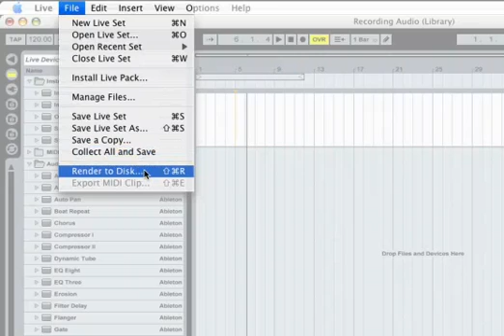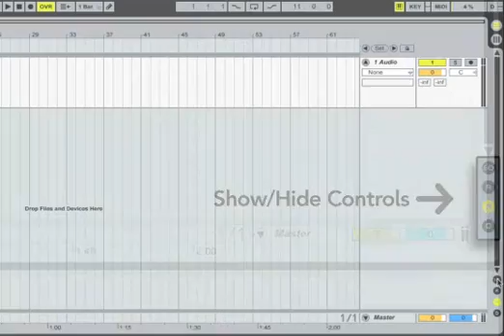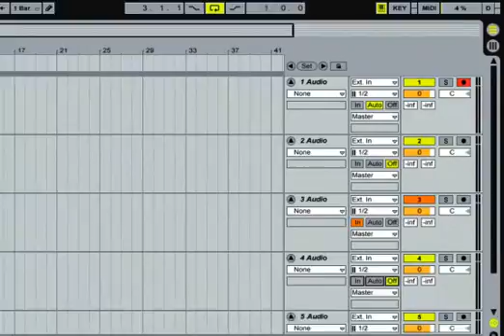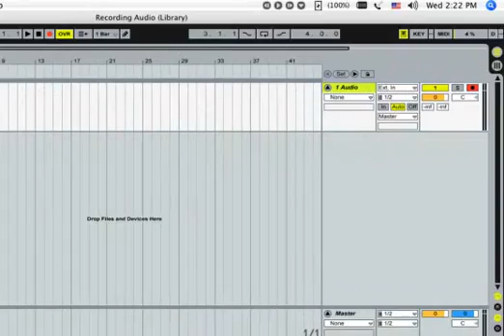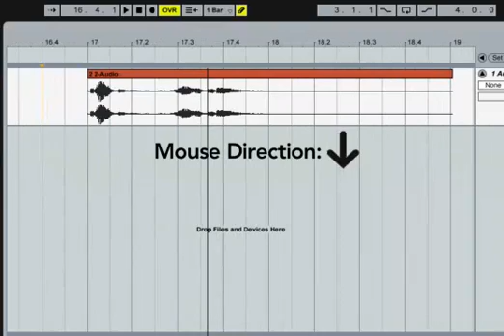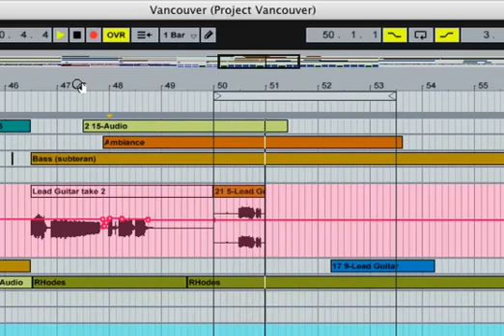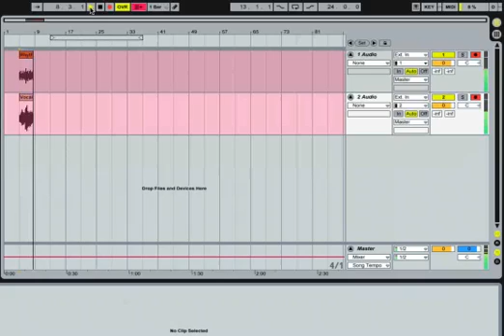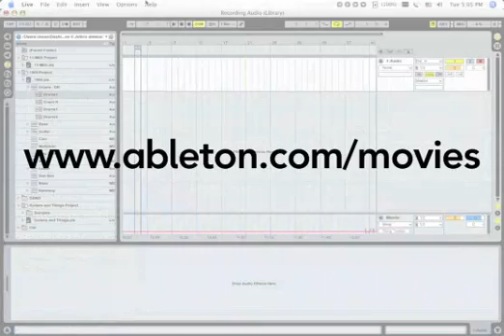ableton recording audio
Ableton Live 7 is your companion during every stage of the musical process, from creation to production to performance.